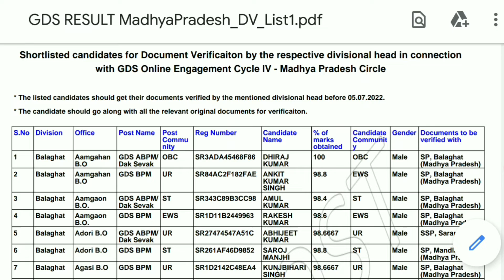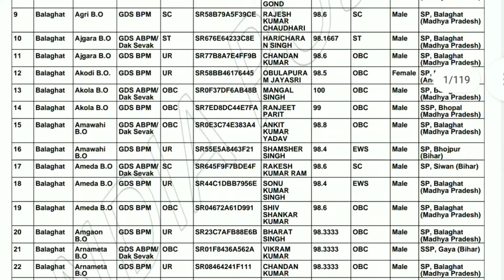Post Office GDS Recuirtment | डाक विभाग भर्ती 2022 Result shortlisted Candidate